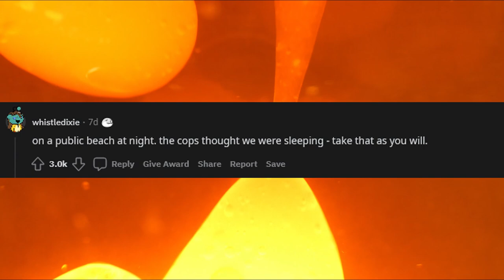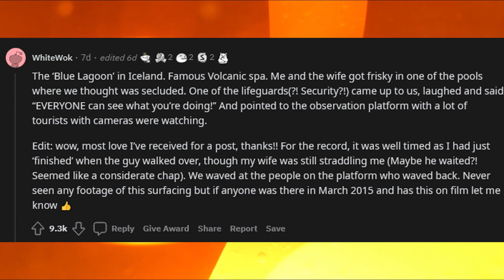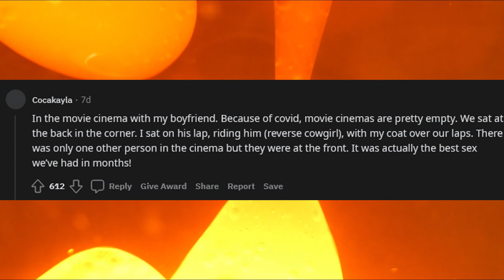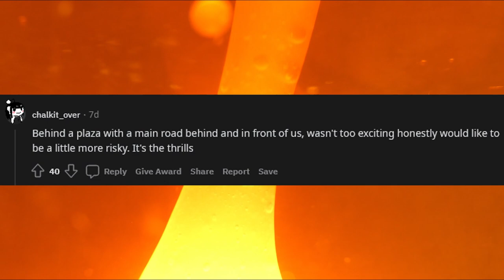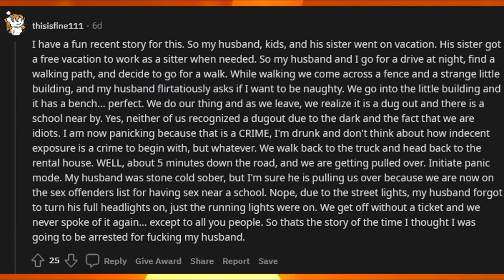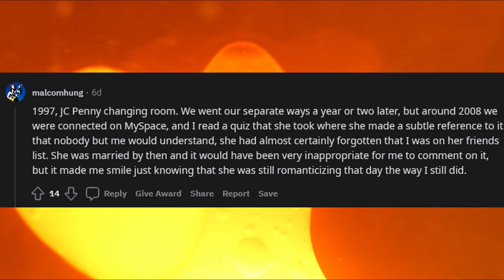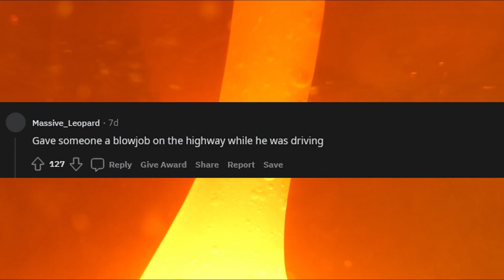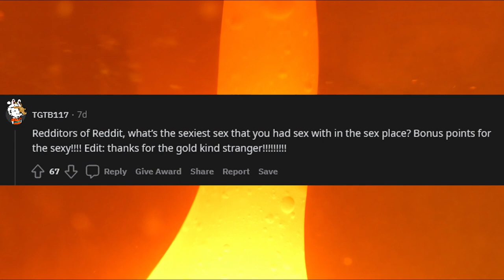WHERE WAS THE CRAZIEST PLACE YOU'VE HAD SEX IN PUBLIC? AskReddit | Reddit Stories #67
Dios mio.

Ask Reddit public sex stories

Ask Reddit exhibitionism

Reddit Town Hall is an elite squadron of content curators and creators with the sole mission of making the best ask reddit and occasional twitch highlights compilations this side of Youtube. Your hate only makes me grow stronger.